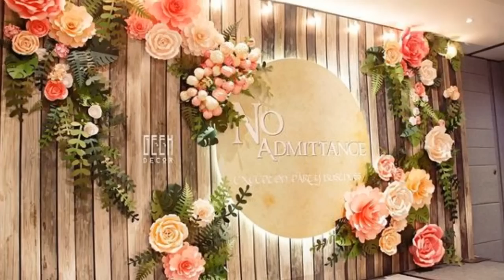20 Wedding Backdrop Ideas!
20 of the most gorgeous ideas for setting up a wedding backdrop at your celebration!

Hope you enjoy these fun party ideas.